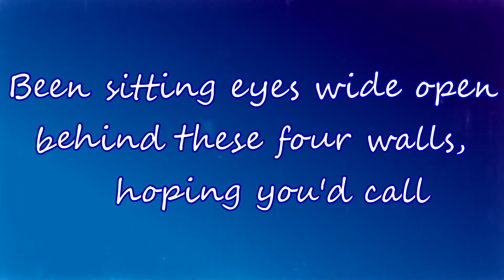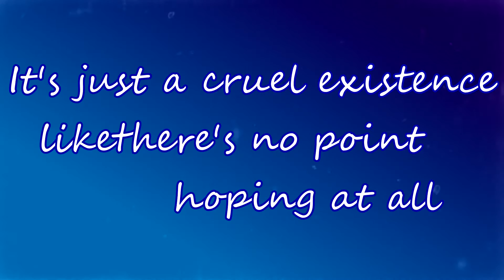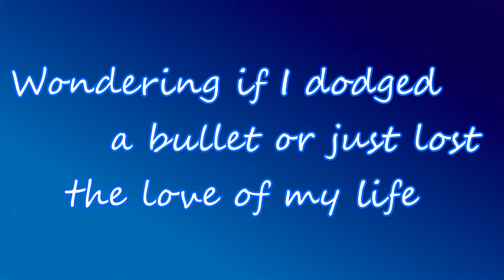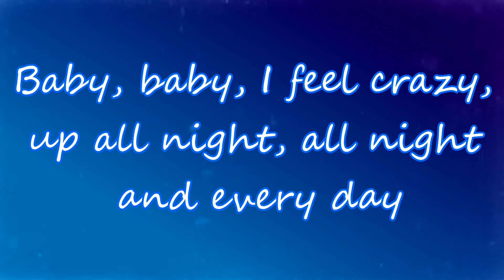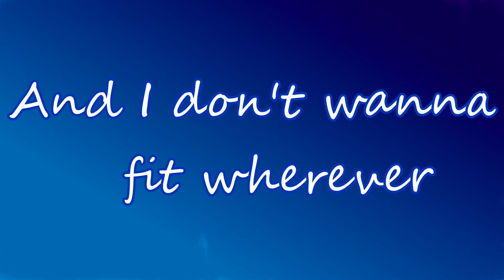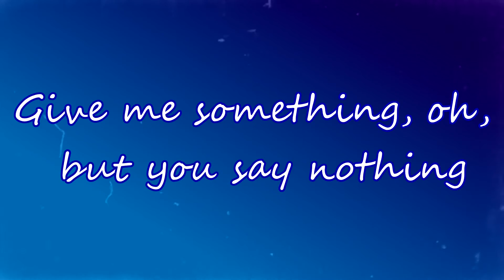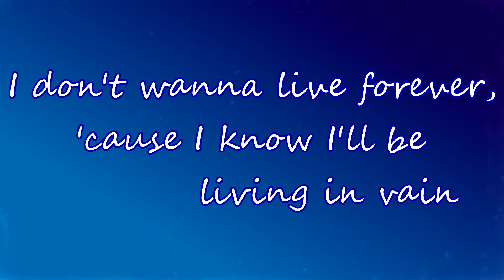ZAYN ft. Taylor Swift - I Don’t Wanna Live Forever (with lyrics)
Song: I Don’t Wanna Live Forever
Vocals: Zayn Malik
              Taylor Swift
Genre: Pop
Programm: Sony Vegas Pro 13